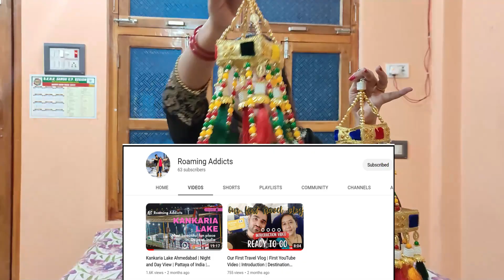Ahmedabad Local Market Shopping | The Shopping Lady | Part II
Hello Guys,
This is Priyanka.
welcome to theshoppinglady.
I have recently completed gujarat tour and purchased many traditional dresses like bandhejsuits, bandhejsarees homedecors which I am sharing in this video.
This video is second and final part of shopping from local markets.
Please watch completevideo and hit and comment about which part you like the most in the video.